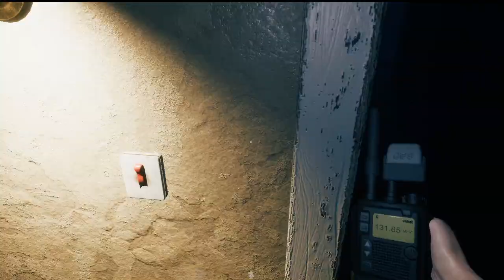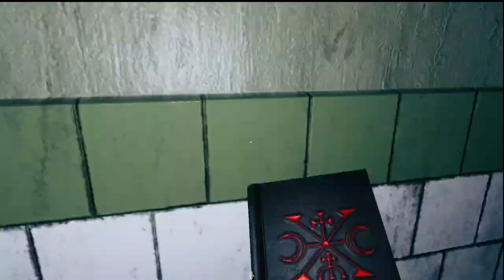ghost hunting on ghost watchers with friends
we bad